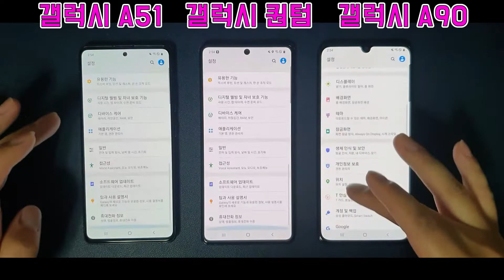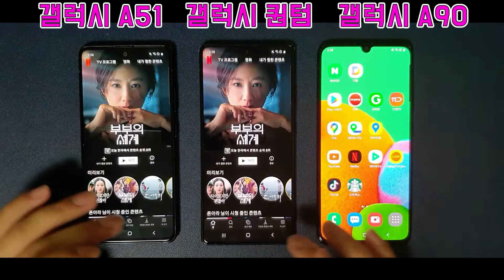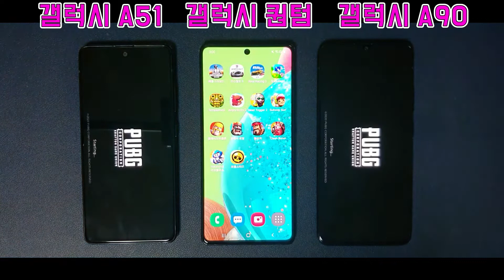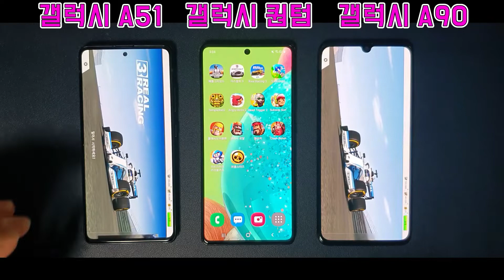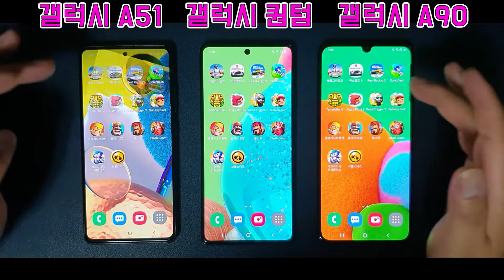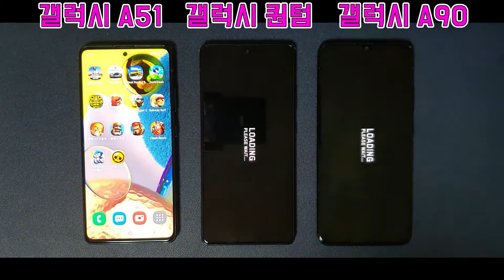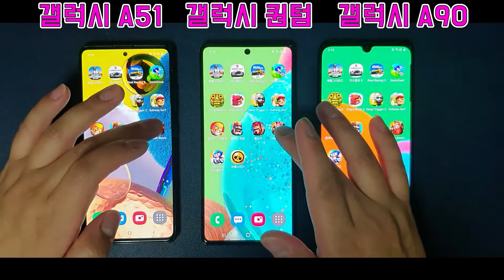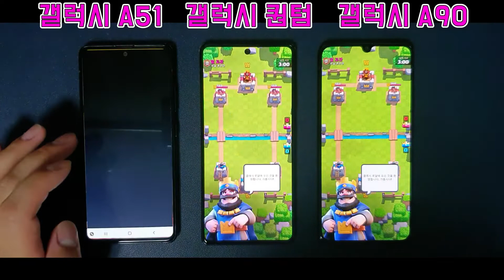갤럭시 A51 vs 갤럭시 퀀텀 vs 갤럭시 A90 속도비교 테스트 / Galaxy A51 vs Galaxy A71 vs Galaxy A90 Speed Test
갤럭시 A51 vs 갤럭시 퀀텀 vs 갤럭시 A90 속도비교 테스트
Galaxy A51 vs Galaxy A71 vs Galaxy A90 Speed Test

갤럭시 A51 - 6GB(RAM) + 128GB(ROM)
갤럭시 퀀텀 - 8GB(RAM) + 128GB(ROM)
갤럭시 A90 - 6GB(RAM) + 128GB(ROM)

모델로 비교 했습니다